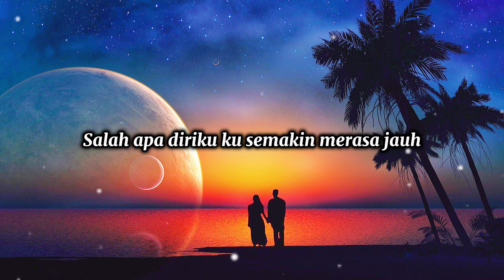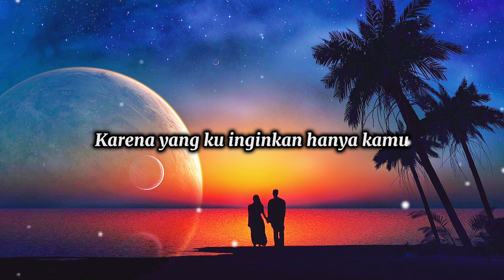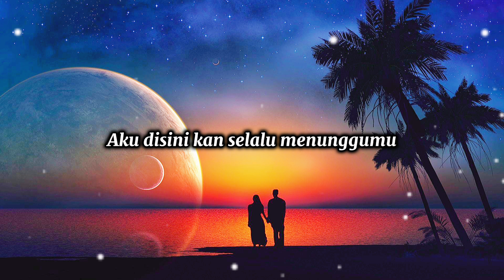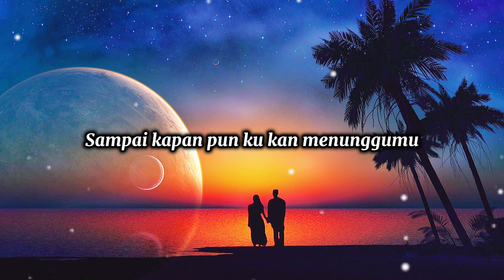Cinta Stadium Akhir - Souqy Band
Lirik Cinta Stadium Akhir by Souqy Band

Tuhan
Perubahannya semakin terlihat di mataku
Salah apa diriku? Ku semakin merasa jauh
Mungkinkah rasa sayangku tak lagi berarti untuknya?

Tuhan
Ku sangat menyayanginya

Aku di sini 'kan selalu menunggumu
Sampai kapan pun ku 'kan menunggumu
Walau hati ini selalu kau sakiti
Karena yang kuinginkan hanya kamu

Kembalilah, duhai kekasihku
Teruskan kisah yang sempat terhenti
Ingatlah janji kita 'tuk saling setia
Walau kutahu ini berat bagimu